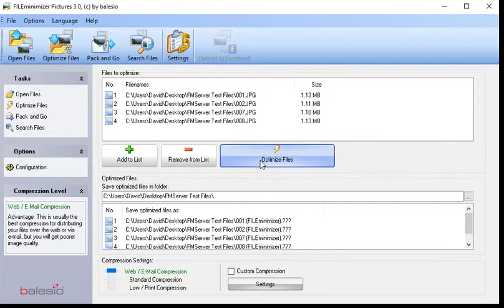Reduce Photos / Images / Pictures up to 95% for FREE .... FILEminimizer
moves on your screen in real-time

FILEminimizer Server:
File-Server volume is almost full: